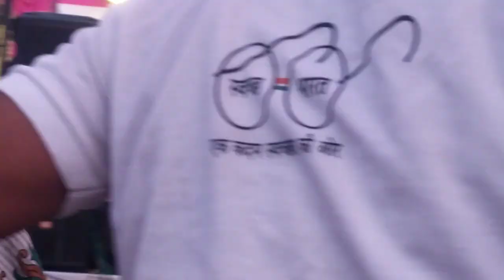মাকে কতখানি অপবিত্র করেছি// How much we have defiled my mother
I have used some Google data in this video(images,music clips,art apps and, short videos, etc).So I give credit to the respected owners and also thanked them for providing me the data.
      Thank you all for your support it means a lot to me.

মাকে কতখানি অপবিত্র করেছি
How much we have defiled my mother